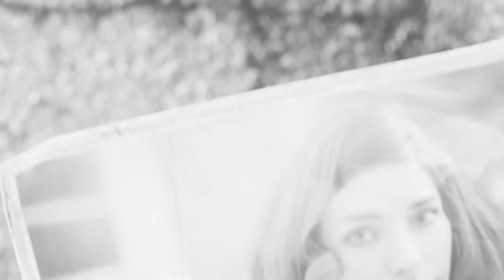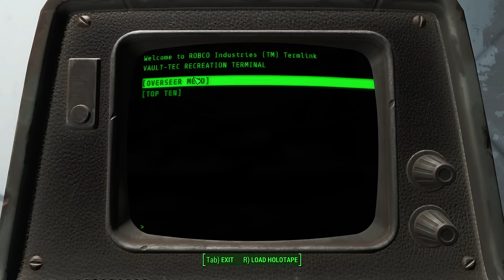Fallout 4 (Ep. 1 - Vault 111)